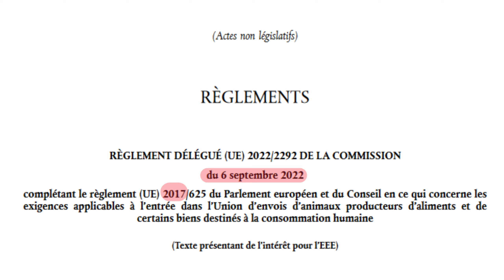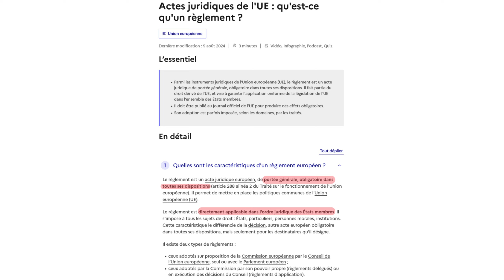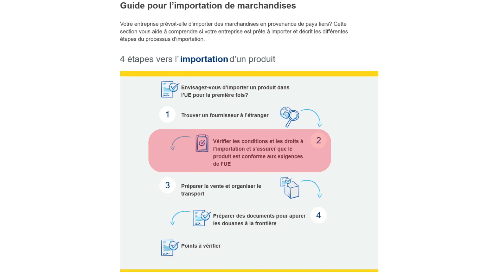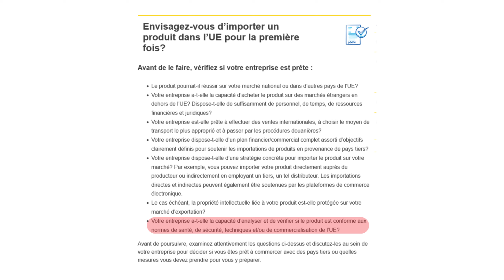FAKE NEWS sur la Pâte à tartiner El Mordjene Ce Que Vous Devez Savoir !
Trop de fausses infos circulent sur la pâte à tartiner El Mordjene, et il est temps de rétablir la vérité ! Dans cette vidéo, je passe en revue les fake news sur ce produit et vous dévoile les faits réels. Vous saurez tout ici. Restez informés et évitez de tomber dans le piège des fausses rumeurs !